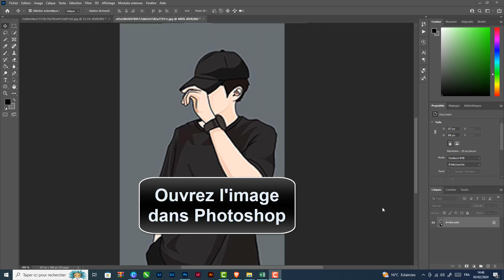Comment depixeliser une image sur photoshop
Photoshop dépixeliser une image
Bonjour à tous, aujourd'hui je vous propose de découvrir une astuce qui pourra vous être très utile dans vos créations graphiques : comment depixeliser une image sur photoshop. vous avez sûrement déjà été confronté à des images de mauvaise qualité ou pixelisées, mais ne vous en faites pas, grâce à cette technique, vous pourrez facilement leur redonner un aspect plus net et plus professionnel. alors, suivez-moi dans cette vidéo pour apprendre à depixeliser vos images comme un pro sur photoshop.. Alors comment vectoriser une image sur Photoshop ?

La méthode que je vais vous expliquez aujourd'hui vous permettra de comprendre comment lisser une image sur Photoshop facilement

Depixeliser une image photoshop
Pour dépixeliser une image sur photoshop, il suffit de suivre quelques étapes simples. tout d'abord, ouvrez l'image dans le logiciel. ensuite, allez dans l'onglet 'image' et sélectionnez 'taille de l'image'. ajoutez une résolution en cliquant sur le menu déroulant et en choisissant l'option 'conserver les détails 2.0'. enfin, cliquez sur l'image pour voir la différence, puis validez en cliquant sur 'ok'. grâce à ces étapes, vous pourrez facilement dépixeliser votre image et lui donner un aspect plus net et détaillé.
Dépixeliser une image photoshop
Voici comment depixeliser une image sur Photoshop étape par étape
1- Ouvrez l'image dans Photoshop
2- Allez sur 'Image'
3-  Sélectionnez 'Taille de l'image'
4- Ajoutez 'Résolution'
5- Cliquez sur le menu déroulant, puis sélectionnez 'Conserver les détails 2.0'
6- Cliquez sur l'image pour voir la différence, puis cliquez sur 'OK'
Voilà donc comment lisser une photo sur photoshop

J'espère sincèrement que ce tutoriel a été extrêmement bénéfique pour vous et que vous avez pu acquérir de nouvelles connaissances grâce à lui.depixeliser une photo photoshop. Vous m'aiderez à faire plus de tutoriels !

Si vous avez des interrogations ou des requêtes concernant le sujet 'comment dépixeliser une image sur photoshop', n'hésitez pas à les poser. Je suis là pour vous aider et vous apporter des réponses.

En partageant cette vidéo avec votre famille et vos amis, vous pouvez non seulement renforcer le soutien à notre chaîne, mais également leur permettre d'apprendre comment depixeliser une photo sur Photoshop et de bénéficier de son contenu.

Tutoriel : comment depixeliser une image sur photoshop

Rubrique : Photoshop depixeliser une photo

Sujets similaires :